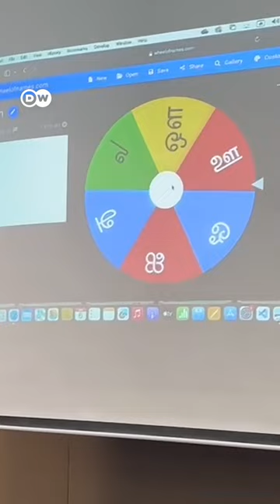'தமிழ் மொழி ஒரு Passport' - Singapore அமைச்சர் தாய் மொழியின் மகத்துவத்தை பற்றி பேசிய தருணம்!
”அன்றாடம் நாம் பயன்படுத்தும் மொழியாக தமிழ் இருக்க வேண்டும்” என சிங்கப்பூரில் நடந்த தமிழ் மொழி திருவிழாவில் அந்நாட்டின் அமைச்சர் இந்திராணி ராஜா பேசியது பலரின் கவனத்தை ஈர்த்துள்ளது.